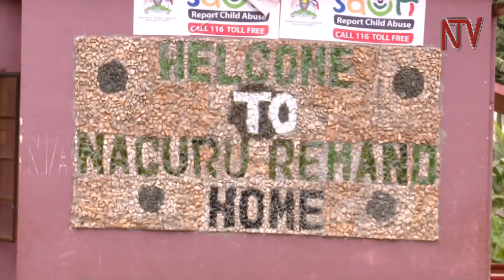ABAANA ABAZZA EMISANGO: Abamalako ebibonerezo ab’eng’anda babeewala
EMBEERA ezitali zimu zinyigirizza abaana abakyali abato ddala  okwetaba mu bumenyi bw’amateeka. Abamu ku baano bano bamalirizza bali mu kkomera ku bibonerezo eby’enjawulo… mu mboozi eno, ogenda kuwulira abazadde bwe batuuka okwegaana abaana bano nga bamazeeko ebibonerezo ebiba bibaweereddwa